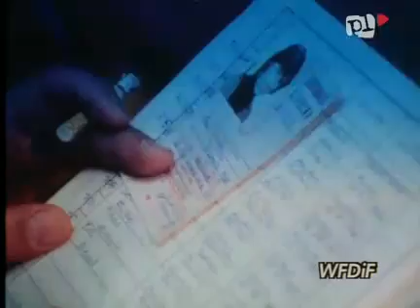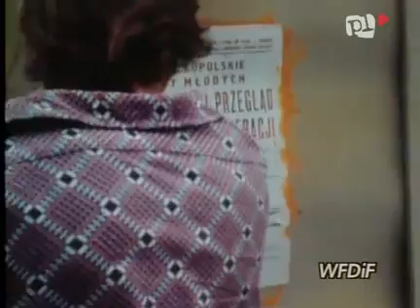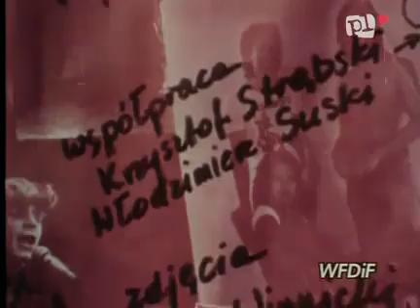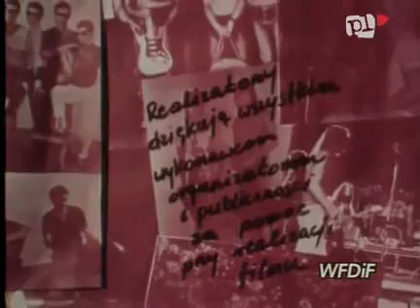Jarocin 82 (film dokumentalny)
Jarocin '82 -- polski film rockowy dokumentujący III Ogólnopolski Przegląd Muzyki Młodej Generacji w Jarocinie, który odbył się w dniach 24--26 sierpnia 1982